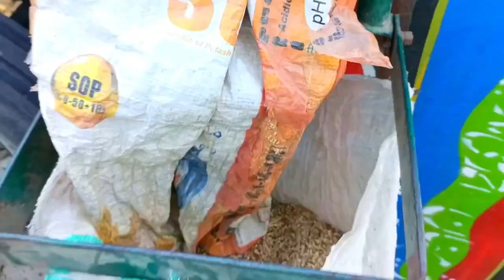تھریشر کے ساتھ تلی نکالتی دیکھیے اس ویڈیو میں ؟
see how the spleen is removed with a theresher in this vedio ?